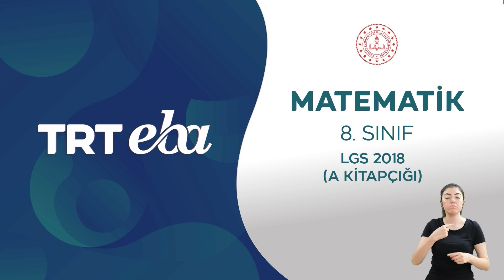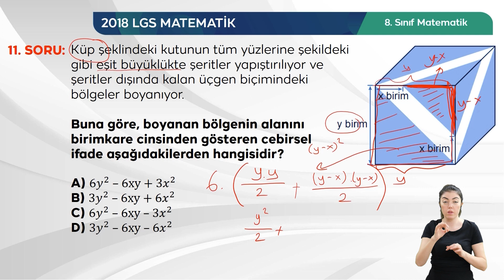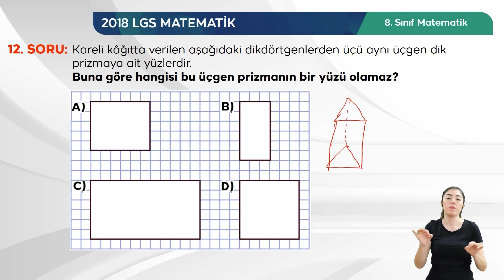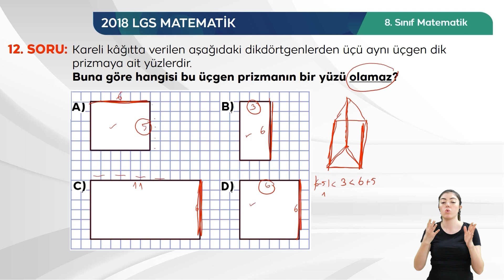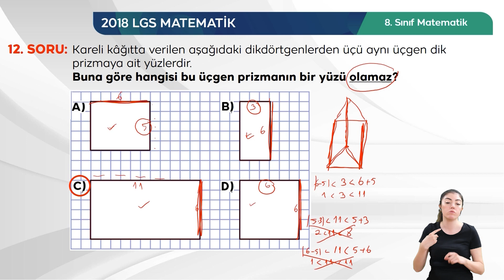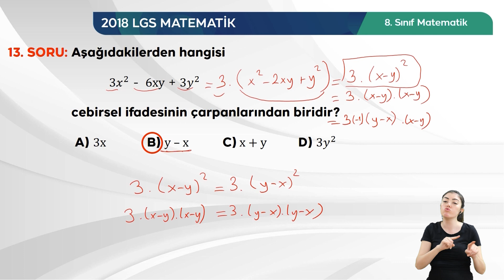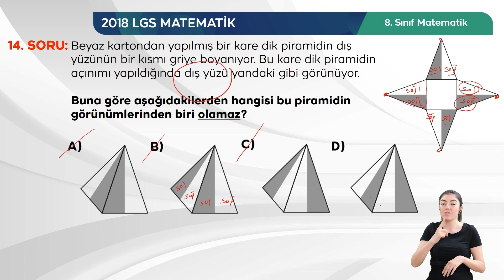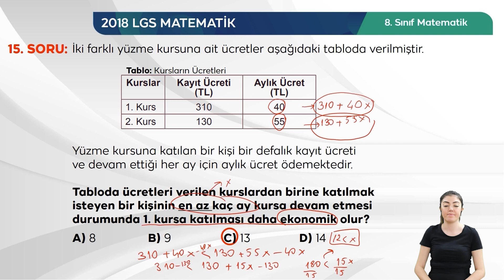LGS SORU ÇÖZÜMLERİ 2018- MATEMATİK BÖLÜM - 3